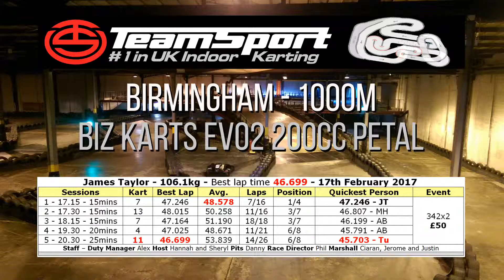James Taylor 106.1kg - Teamsport Birmingham 1000m - 17/02/2017 - 46.699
342 x 2 at Teamsport Birmingham 1000m
My quickest time was 46.699! My personal best
Quickest time that afternoon was done by Turk 45.703! Well Done!

SJcam - SJ5000X Elite - 1080p - 60fps - 170FOV